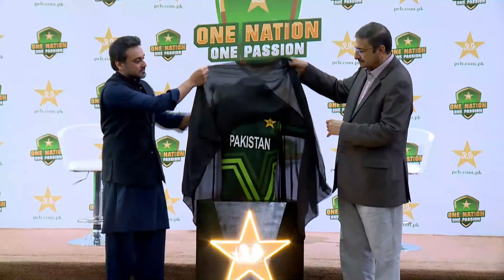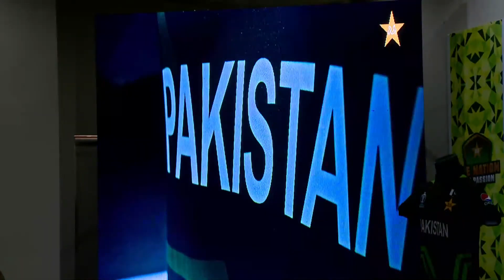World Cup Kit Unveiling Ceremony at Gaddafi Stadium, Lahore | PCB | MA2A